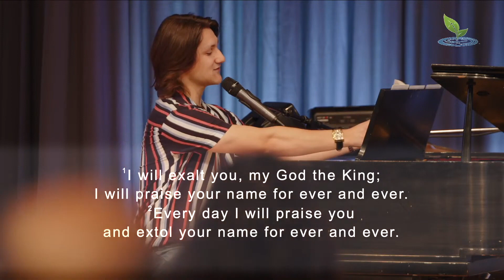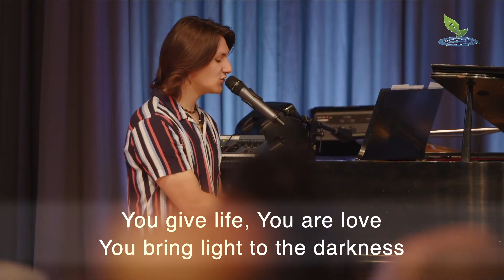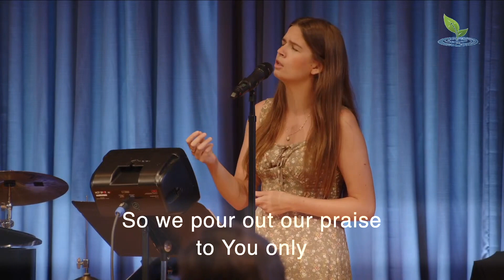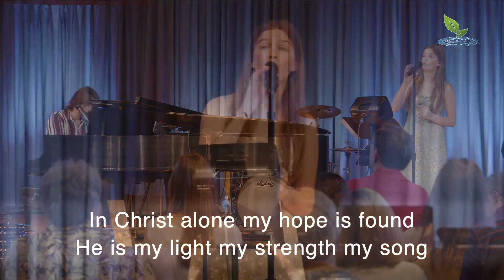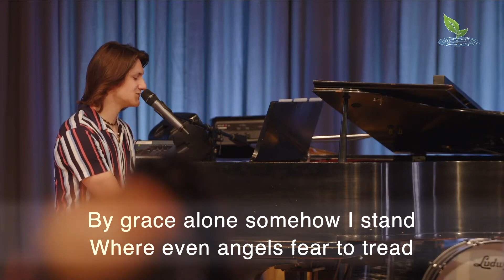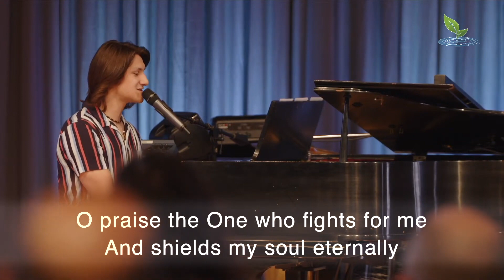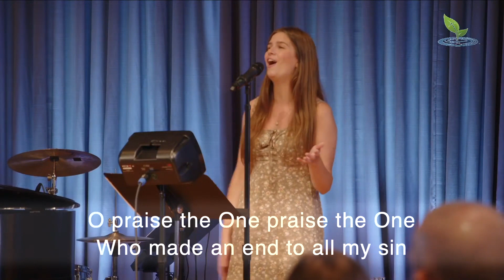Music at Chelten with Alyssa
My granddaughter leading music in church.